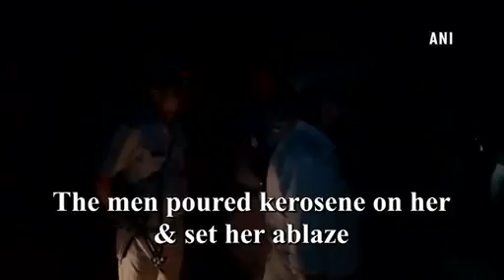Horrific! Minor girl allegedly set ablaze by 3 men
A 16-year-old girl was allegedly set on fire by three people in Uttar Pradesh’s Kanpur Dehat.